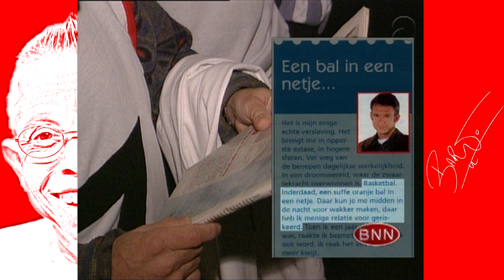Jaap Jongbloed doet niet open maar de buurvrouw is boos | W.K.I.J.S.V.W.M | Bart de Graaff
Jaap Jongbloed heeft in een blad gezegd dat hij wakker gemaakt kan worden voor basketbal. Maar als Bart voor z'n deur staat wordt vooral de buurvrouw boos..

MEER BART?